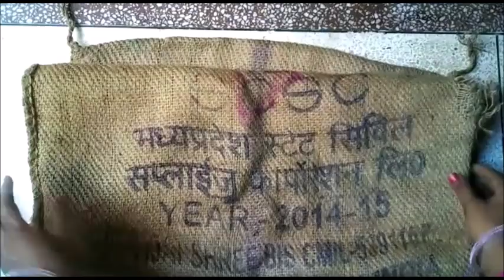Rajasthani wall hanging with yarn and mirrors